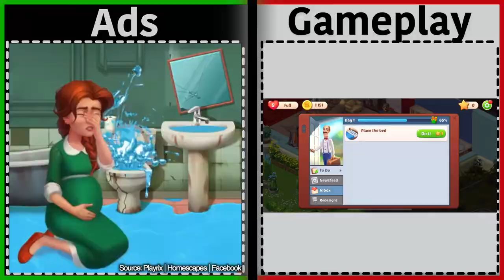Homescapes | Is it like the Ads? [2020] | Gameplay